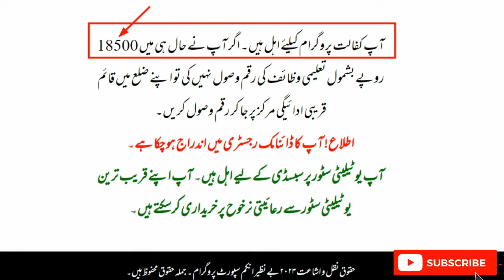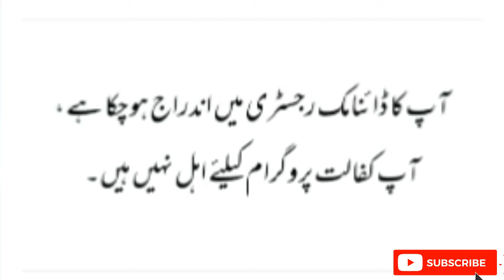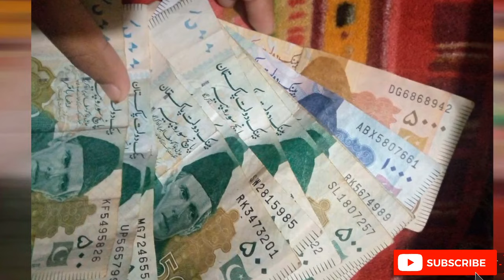July Good News Bisp New Program | Benazir and Ehsaas Program Qist Janch Partal | 3 Good News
8070 Program Registration
bisp 6000 Apply
Benazir income two families eligible
Ehsaas Card  Bisp Program Qist 2024
 8171 How to apply
8070 New Program
Ehsaas Program Qist Janch Partal
bisp online application form